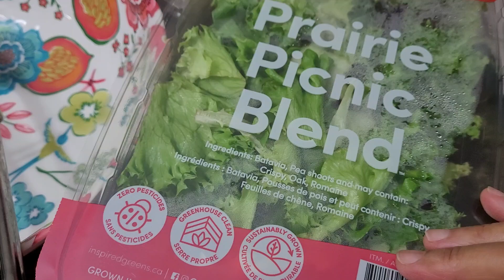GREEN LETTUCE WITH STRAWBERRY SALAD